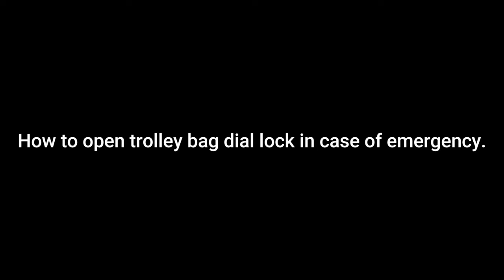Don't forget to pack this before coming to New Zealand 🇳🇿💼| Packing Tips and Tricks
Consultant Details:
Name- Medway Consultants
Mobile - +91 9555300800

Egg timer
Universal travel adaptor
Signora microwave-safe lightweight plates
Laptop Bag 1 POLICE(30 Ltrs)
Laptop Bag 2 POLICE(34 Ltrs)
Bag Rain cover
Luggage Bag KAMILIANT
Luggage Bag Safari
Luggage Bag AMERICAN TOURISTER
Bath towel
Thermosteel bottle
Container microwave safe
Lunch tiffin
Vacuum bag
Nivea Face wash
SPF lotion
Women's shoes Adidas
Women's shoes Skechers
Men's shoes Skechers
Men clogs Crocs
Men/Women crocs slippers
Tea Pan
Fry pan
Sealing clips

Gears:
○Editing Laptop
○Phone Attachment
○Bluetooth remote
○Laptop table